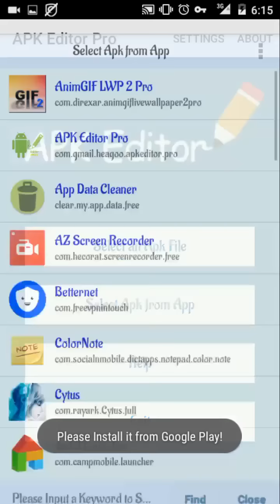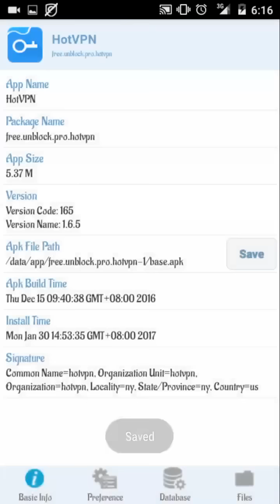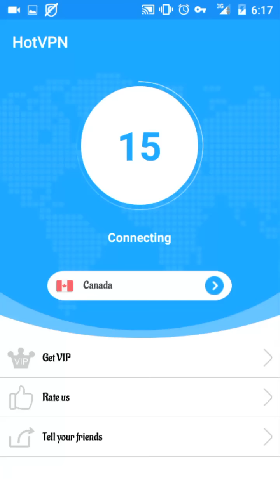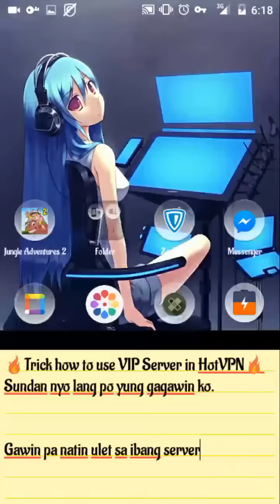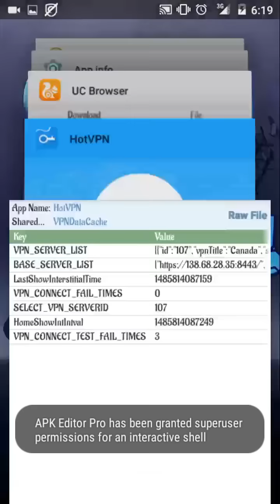Hot VPN How to connect in VIP Server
🔥HotVPN 🔥
How to connect in VIP Server in HotVPN Tutorial:(For rooted lng po siya)
Mga kailangan:
✅APN pwede rin sya sa default pero mas ramdam ko ung palo pag yan gamit ko kayo nalang bahala pumili.
Mga Gagawin:
1.download mo muna lahat ng mga kakailanganin na nakalagay sa itaas ⬆ then install.
2.Pag na install na Open nyo muna yung Apk Editor Pro tapos.
3.Click. "Select apk from app." Then find "HotVPN" then click "Edit data [ROOT]". Tapos pumunta sa "Preferences Tab." Then find "VPNDataCache." Then click "VPN_SERVER_LIST" Tapos gawin lang itong tricks [{"id":"205","country":"CA","isVip":true
CHANGE IT TO "false" then SAVE Pili nalang kayo ng babaguhin nyo na VIP server para maging accessible at para magamit mo ang VIP server na mapipili mo pwede naman lahatin mo :) comment nyo nalang po yung mga hindi nyo maintindihan sa tutorial ko thanks. Goodluck.
-Credits po sa nagturo nito. :)